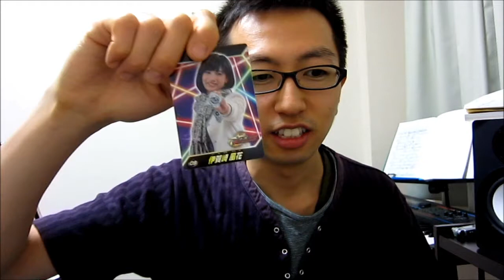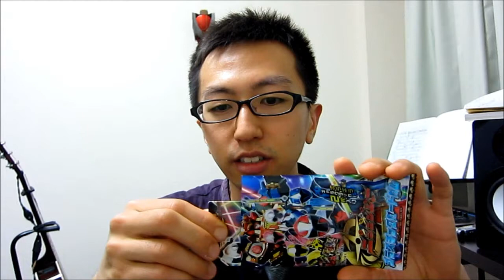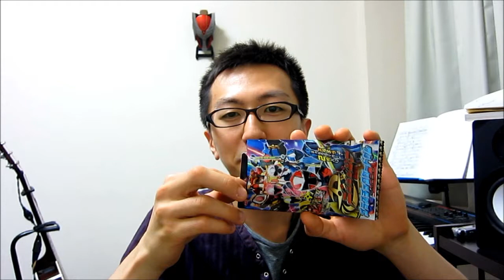手裏剣戦隊ニンニンジャープラスチックカードガム 開封してみた パート2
今回は激安スーパーで２３袋買ってきました！
1袋80円でした